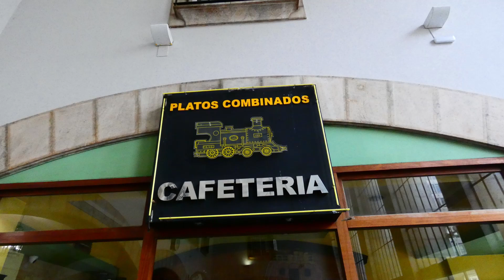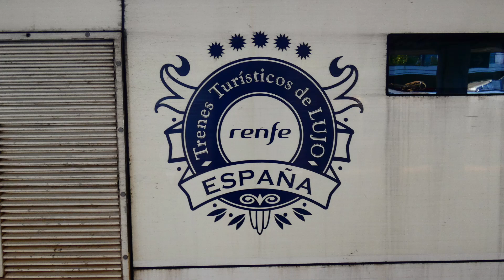ESTACION DE RENFE/FEVE DE SANTANDER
DIVERSAS FOTOS Y VIDEOS DE LA ESTACION DE FEVE Y DE RENFE DE SANTANDER:

-(00:00-02:00) DIVERSAS FOTOS DE LA ESTACION DE FEVE

-(02:00-02:53) DIVERSAS FOTOS DE LA ESTACION DE RENFE

-(02:53-03:46) LLEGADA DEL 3800 DECORACION PANTONE PROCEDENTE DE CABEZON DE LA SAL

-(03:46-04:15) SALIDA DEL 3800 DECORACION PANTONE DESTINO CABEZON DE LA SAL

-(04:15-04:52) LLEGADA DEL 3800 DECAORCAION LIMON PROCENTE DE LIERGANES

-(04:52-06:22) LLEGADA DEL 2700 PROCENTE DE BILBAO Y SU SALIDA HACIA LOS TALLERES

-(06:22-06:32) EL ESTRELLA DEL CANTABRICO

-(06:32-08:55) EL COSTA VERDE EXPRESS

-(08:55-09:25) LLEGADA DEL ALVIA SERIE 130 PROCEDENTE DE MADRID-CHAMARTIN

-(09:25-10:49) SALIDA DEL CERCANIAS SERIE 447 DESTINO REINOSA